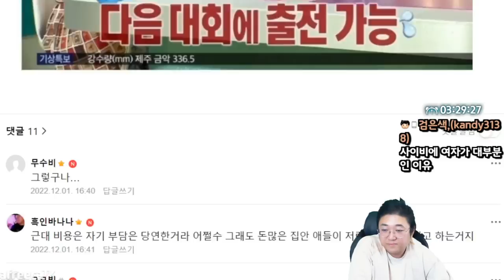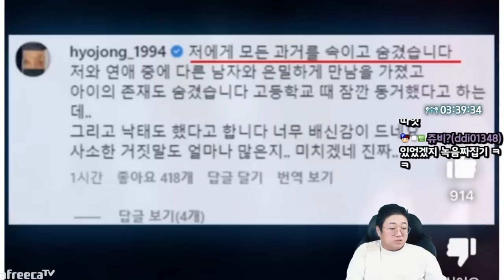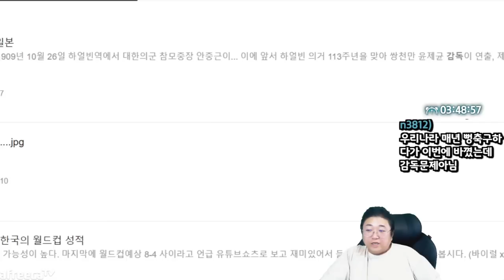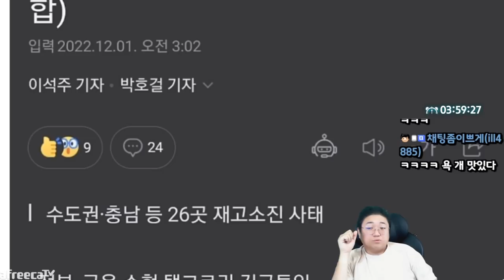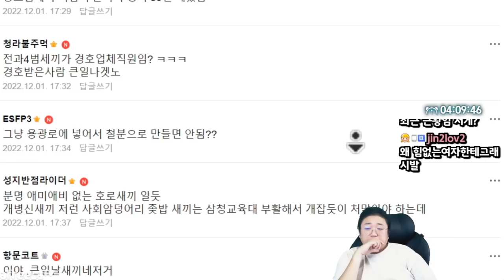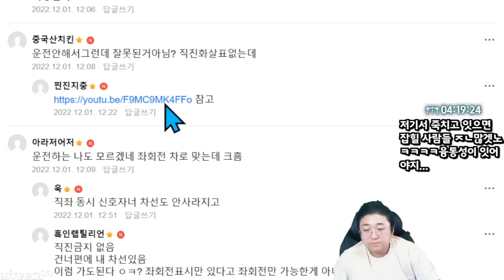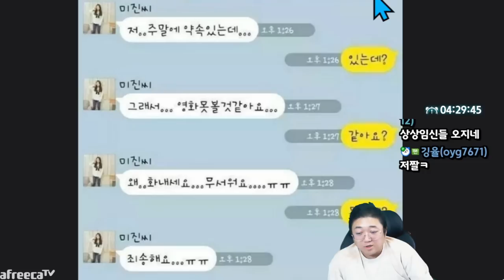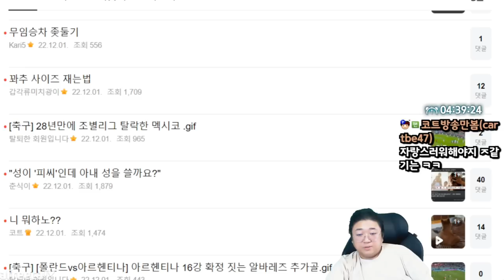부산 묻지마 폭행 후 CCTV 사각지대로 사라진 8분 (22.12.01-6)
[음원출처]